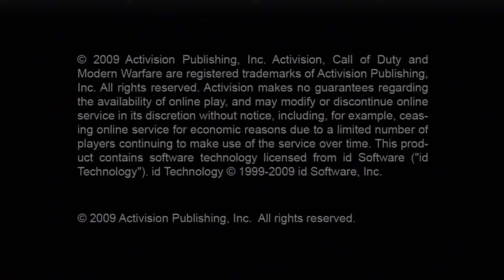Call Of Duty Multiplayer #7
Call of Duty is a first-person and third-person shooter video game franchise. The series began on the PC, and later expanded to consoles and handhelds. Several spin-off games have also been released. The earlier games in the series are set primarily in World War II, including Call of Duty, Call of Duty 2, and Call of Duty 3. Beginning with Call of Duty 4: Modern Warfare, which is set in modern times, the series has shifted focus away from World War II. Modern Warfare (released November 2007) was followed by Call of Duty: World at War and Call of Duty: Modern Warfare 2. Black Ops (released November 2010) takes place in the Cold War, while Modern Warfare 3 (released November 2011) takes place in a near-future setting. Black Ops II (released November 2012) takes place in the year 2025. Call of Duty: Ghosts was released in November 2013. In May 2014, Advanced Warfare was announced.

As of November 11, 2011, the Call of Duty series has sold over 100 million copies.[1] As of March 31, 2012 there are 40 million monthly active players across all of the Call of Duty titles, with 10 million users of the online service Call of Duty: Elite and 2 million paying annual members. Over 1.6 billion hours of online gameplay have been logged on Modern Warfare 3 since its 2011 release